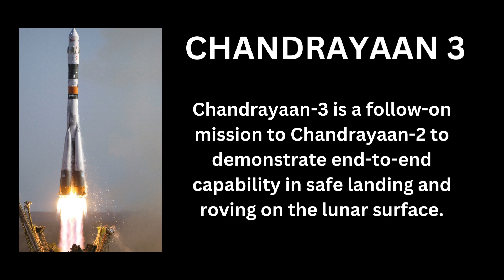CHANDRAYAAN 3 FACTS - India makes history